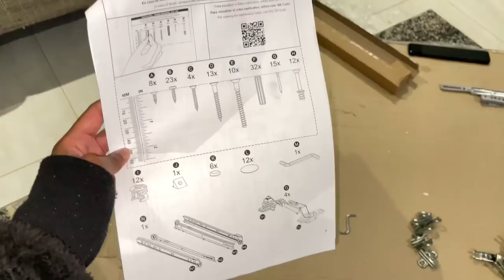House Update: Living Room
*PLEASE WATCH ME IN HD*

Welcome back Ku’Mandi Gang Gang!

Here are a few House Updates that we thought to share with you all.

✨Piece Price: R2950

✨They deliver Nationwide, for free!

Thank you for the continued Love and Support 💕

Socials: @mandisadandala @kuhledandala